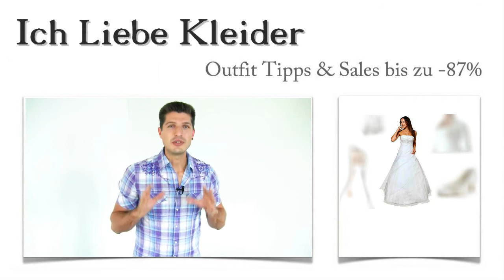Eva suchte Brautkleider für 2016 und diese 3 Hochzeitsoutfit Tipps sind durch uns dabei entstanden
Eva heiratet noch in diesem Jahr. Deshalb muss dringend ein atemberaubendes Hochzeitsoutfit her. Ich habe für sie und für euch die Brautkleider Trends 2016 durchstöbert und ein wunderschönes Hochzeitsoutfit für euren großen Tag zusammengestellt. Erfahrt, wie ihr bis zu 87 Prozent sparen könnt und nehmt außerdem noch eine tolle Überraschung mit! Einfach weiterlesen!

Märchenhafte Brautkleider 2016 - mit tollen Accessoires zum unvergesslichen Auftritt
Ein Hochzeitsoutfit besteht ja nicht nur aus einem umwerfenden Kleid. Es gehören auch verschiedene Accessoires dazu, um die Brautkleid 2016 perfekt in Szene zu setzen und euch einen unvergesslichen Auftritt zu bescheren. Das Kleid, das ich für Eva ausgesucht habe ist schulterfrei. Deshalb gehört ein Jäckchen unbedingt dazu. Mit dem schicken Bolero Jäckchen aus Satin setzt ihr dem Kleid noch ein elegantes i-Tüpfelchen auf. Dazu passen die ebenfalls mit Satin versehenen Brautschuh geradezu perfekt. Und was wäre eine Braut ohne Brautschmuck? Ich habe mich für ein edles Schmuck Set aus Halskette und Ohrringen entschieden. Der zarte Schmuck unterstreicht die Wirkung des gesamten Hochzeitsoutfits auf einzigartige Weise. Aber seht selbst!

Die Brautkleider Trends 2016 - märchenhafte Eleganz für den schönsten Tag im Leben
Wie romantisch die Brautkleider 2016 sind, demonstriert ihr in diesem wunderschönen Kleid. Besonders wirkungsvoll ist das mit Perlen und Pailletten bestickte Bustier, das eng anliegt. Der lange Rock ist in angesagter A-Linie gehalten und gibt dem Kleid einen echten Prinzessinnen-Look. In diesem umwerfenden Hochzeitsoutfit werdet ihr euren großen Tag wirklich genießen können. Stellt euch einfach vor, wie ihr darin zum Altar schreitet und unzählige Komplimente von euren Gästen bekommt. Gibt es etwas Schöneres?

Tolle Preise und atemberaubende Designs - die Brautkleider 2016
Ihr wollt die Brautkleider Trends 2016 kennenlernen, aber keinesfalls ein kleines Vermögen in euer Kleid investieren? Dann seid ihr hier goldrichtig. Denn ich finde für euch die angesagten Brautkleider 2016 zu unglaublichen Preisen. Hier könnt ihr bis zu 87 Prozent sparen! Es lohnt sich, immer mal wieder reinzuschauen, denn die Angebote variieren ständig.

Hochzeitsoutfit- Meine Gratis-Überraschung für euch:
Ich habe mir überlegt, ein Hochzeitsoutfit ganz speziell für euch zusammenzustellen. Ihr sagt mir, wie es aussehen soll, was ihr mögt und was ihr nicht mögt, wie ihr ausseht und welche Ideen ihr habt, und ich mache mich auf die Suche nach eurem ganz individuellen Kleider Outfit. Was sagt ihr dazu? Die angesagten Brautkleider 2016 stehen dabei natürlich im Vordergrund.